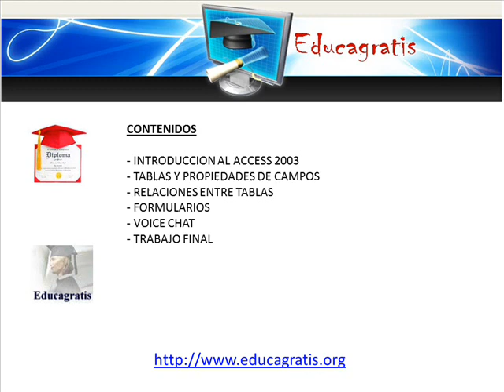Curso Gratuito de Ms Access